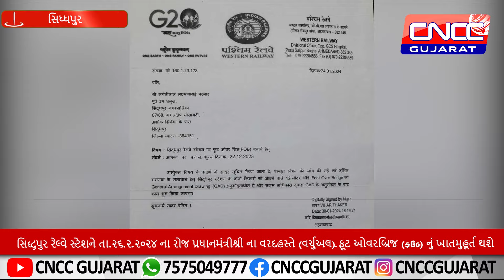સિદ્ધપુર રેલ્વે સ્ટેશને તા.૨૬.૨.૨૦૨૪ ના રોજ પ્રધાનમંત્રીશ્રી ના વરદહસ્તે (વર્ચુઅલ) "ફૂટ ઓવરબ્રિજ